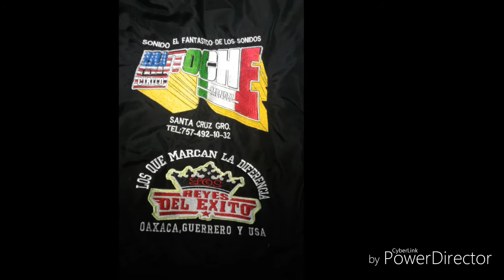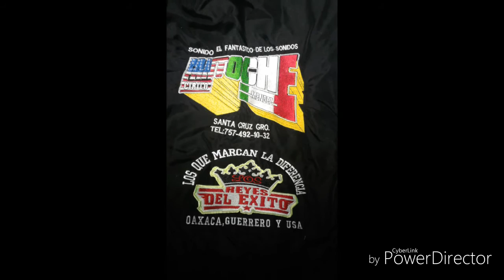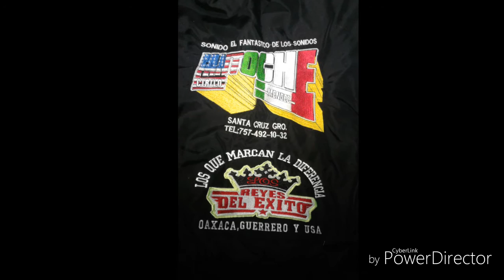sonido fantoche cumbia con wepaa san martin jolalpan gro DanyRecords